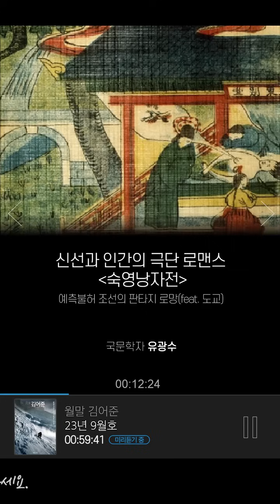〔월말 김어준〕 예측불허 조선의 판타지 로망(feat. 도교)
신선과 인간의 극단 로맨스 〈숙영낭자전〉
예측불허 조선의 판타지 로망(feat. 도교)
국문학자 유광수